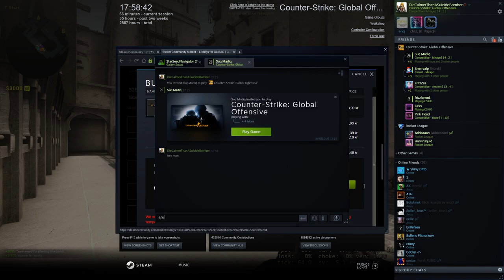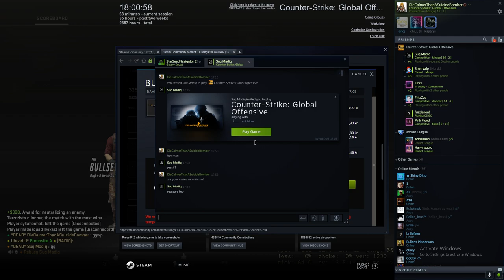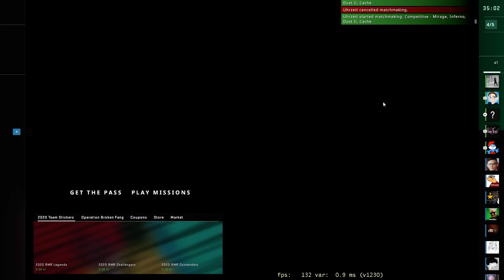CS:GO @ de_mirage with friends that playing LEM/Supreme like I did back in the day, hehe ;)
Love and Hate this map. I love it when I win. I hate it when I lose!